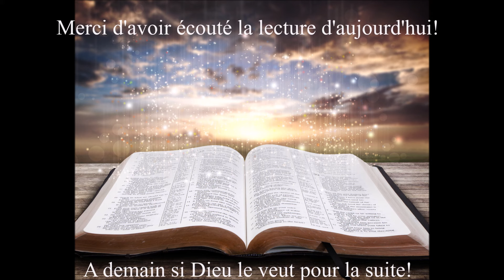Écoute des Évangiles du 31 Août